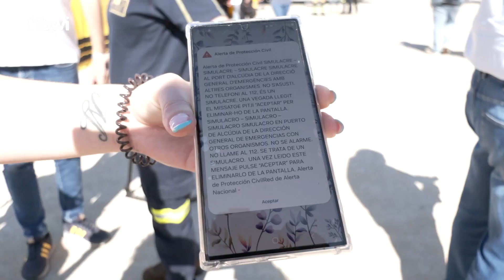Los servicios de emergencias de Baleares realizan un simulacro multiriesgo en el Port d’Alcúdia